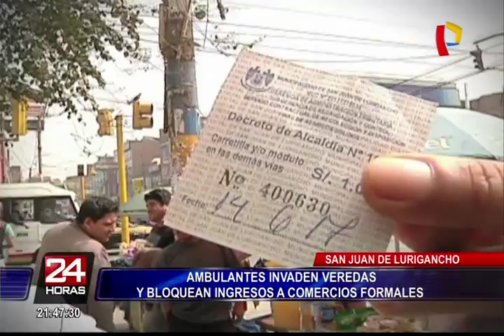Ambulantes sin límites se adueñan de principales calles de SJL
Cabe señalar que las autoridades de la municipalidad del distrito respaldan estas actividades informales, realizando el pago de un sol a diario para permanecer en el espacio.